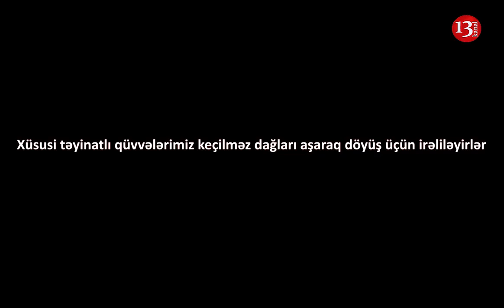Keçilməz dağ yolları ilə, GÜLƏ-GÜLƏ DÖYÜŞƏ GEDƏN XÜSUSİ TƏYİNATLI ƏSGƏRLƏRİMİZ